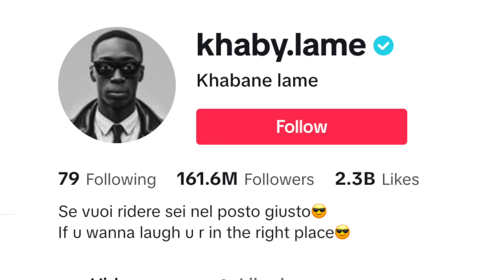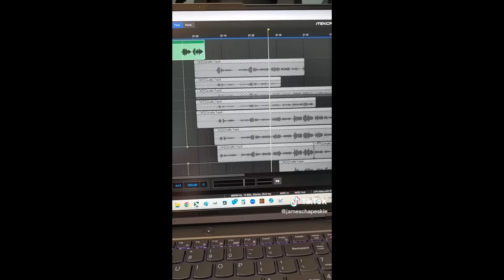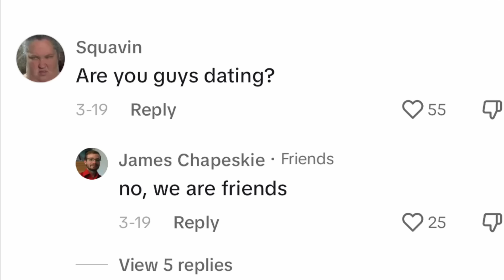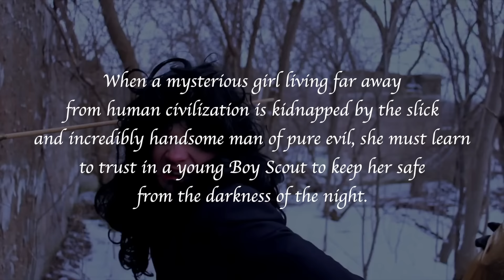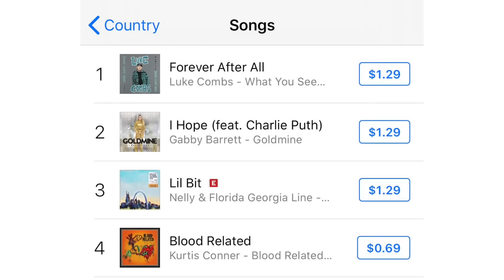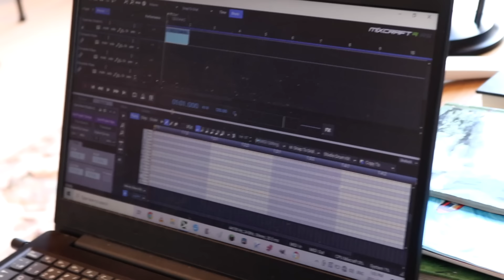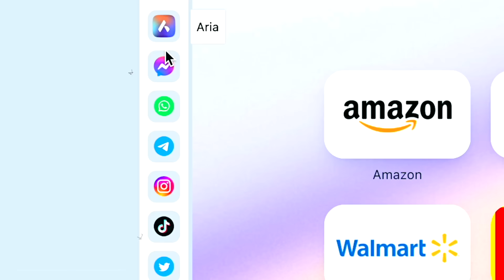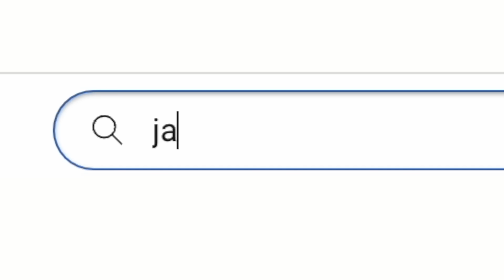TikTok's Most Unlikely Superstar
Last year, I stumbled upon a mysterious musician on TikTok, and I became a massive fan of his music. This year, I met up with him...here's what happened.

comment "those are some mad beats yo” ur reading this

Feeling of Victory
Music and lyrics by James Chapeskie
Performed by James Chapeskie & Kurtis Conner
Guitar - Kevin Chapeskie
Piano - Ben Redwood
Produced by James Chapeskie